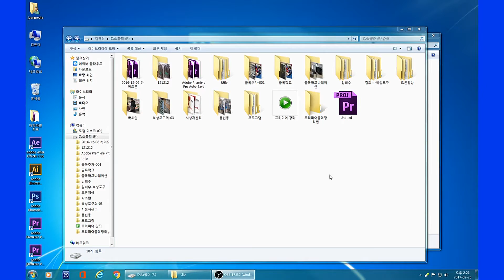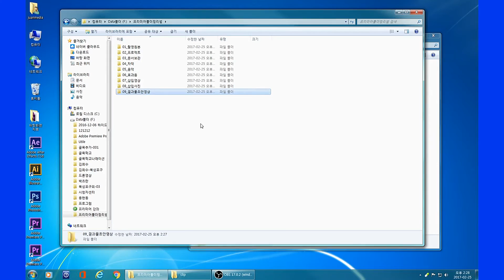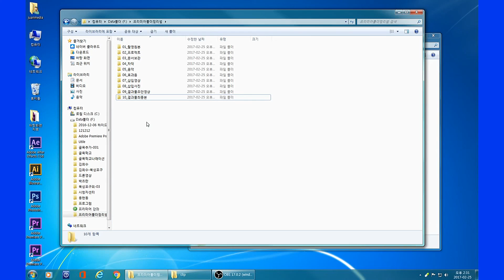1. 올바른 폴더 정리법 - 프리미어 토막팁(TIP)-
어도비 프리미어 편집 프로그램을 이용하다보면 폴더를 엉망으로 정리해서 나중에 자료를 못 찾을때가 많이 있어요. 이 영상은 프리미어를 사용하기 전 폴더 정리를 하는 방법에 대한 설명을 하고 있습니다.